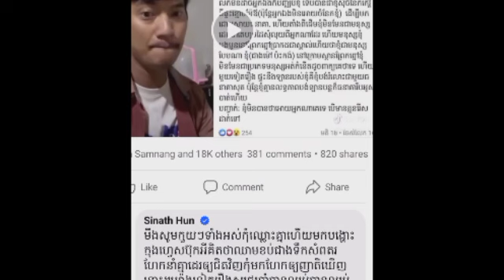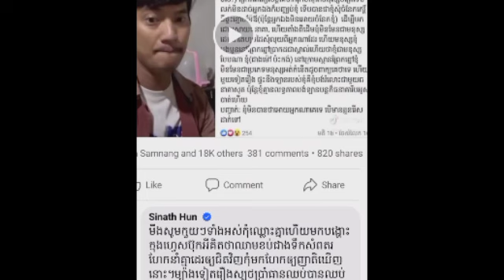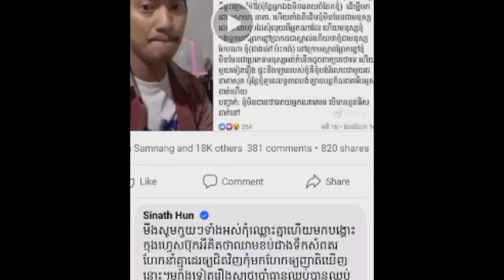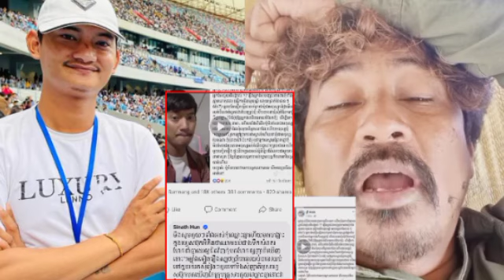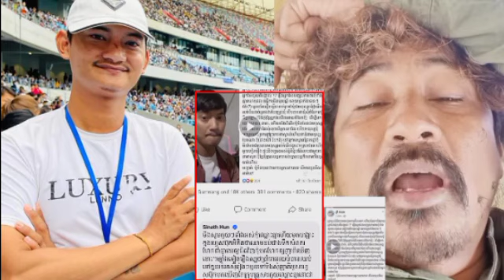ឌីជេកណ្ដុរបានប្រតិកម្មចំៗក្រោយ សេដ្ឋីនីមិនចេះស្រឡាញ់បងប្អូន សុខចិត្តទុកឱ្យមានជម្លោះរឿងគេខ្មោចម៉ែឪ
ឌីជេកណ្ដុរបានប្រតិកម្មចំៗក្រោយ សេដ្ឋីនីមិនចេះស្រឡាញ់បងប្អូន សុខចិត្តទុកឱ្យមានជម្លោះរឿងគេខ្មោចម៉ែឪ DJ Mouse reacts directly after millionaire does not know how to love relatives, willing to leave a dispute over the ghost of parents.